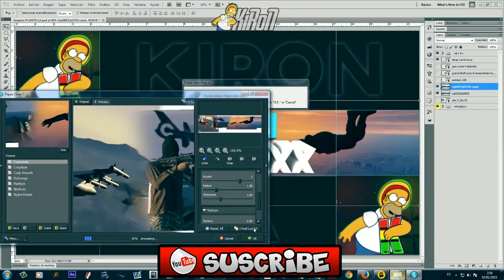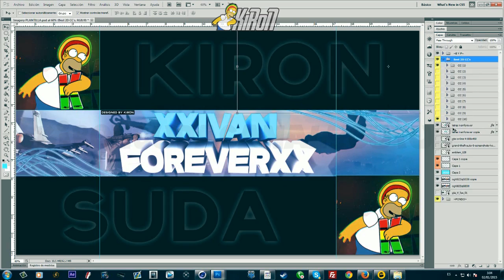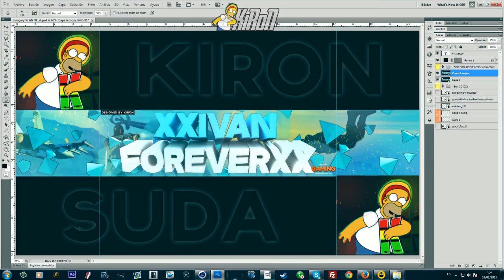SPEEDART IVANFOREVER By KIRON SUDA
●LOS MEJORES JUEGOS AL MEJOR PRECIO●
Instant Gaming (Juegos para PC -70%)

- SKYPE kiron-25

● MI APLICACIÓN GRATIS!

-SOBRE MI-

→CAPTURADORA: ElGato Game CaptureHD.
→PC GAMING CON NVIDIA,INTEL i5,Y 16gb RAM.
→TECLADO Y RATON: PACK KEEP OUT F90 (CON RATON X4)